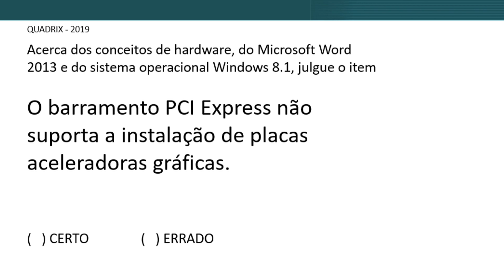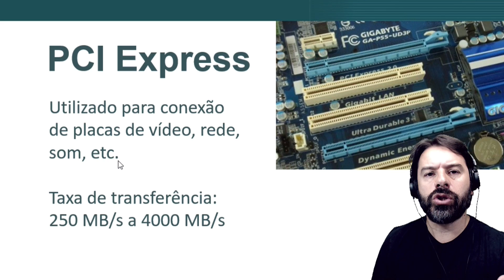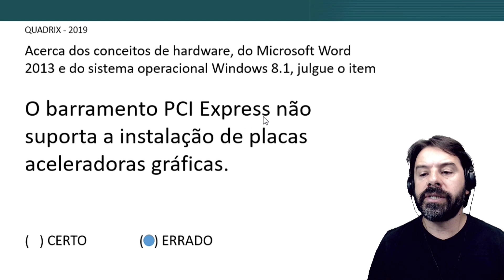Questões Hardware e Software para concursos | Aula 16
Aula 16 sobre conceitos básicos de hardware e software para concursos. O professor resolve uma questão falando sobre o barramento PCI-Express.